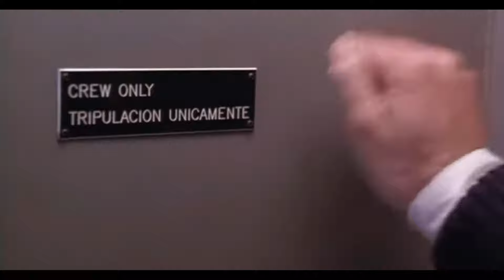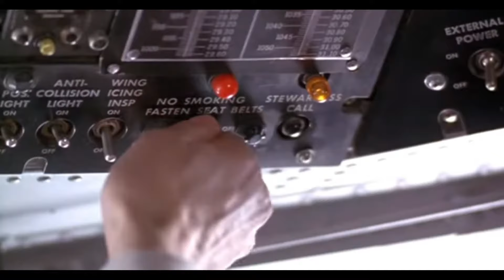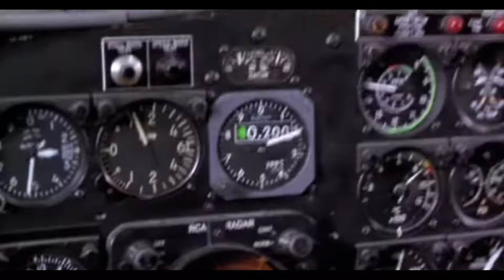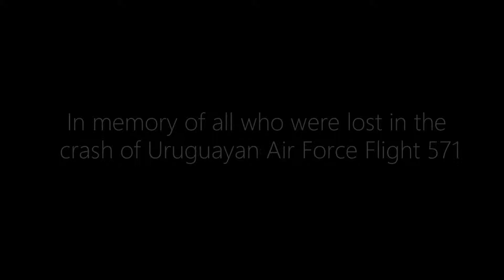Uruguayan Air Force Flight 571[X-P11 and the Alive crash scene]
Hello everyone, I decided to recreate the crash by using both X-Plane and the movie scene.

This a tribute for the ones who were lost on the flight.